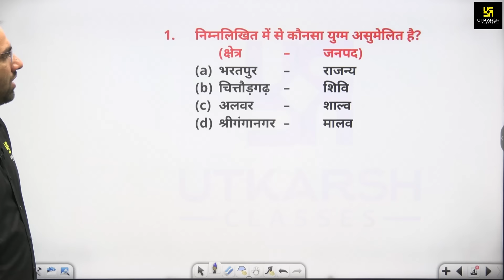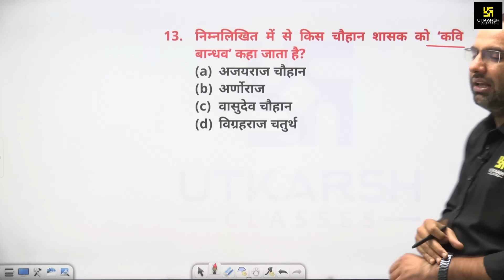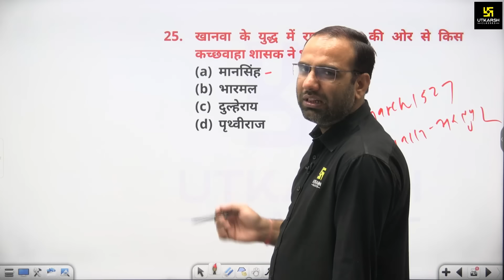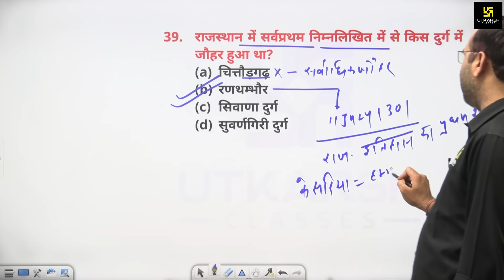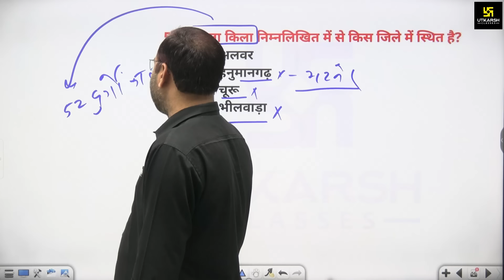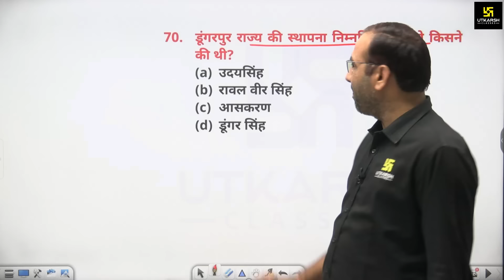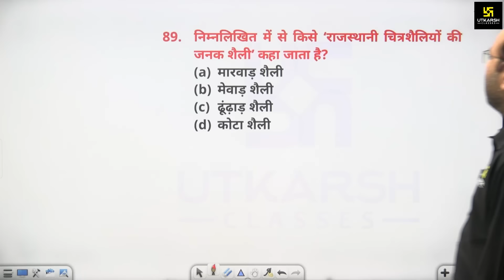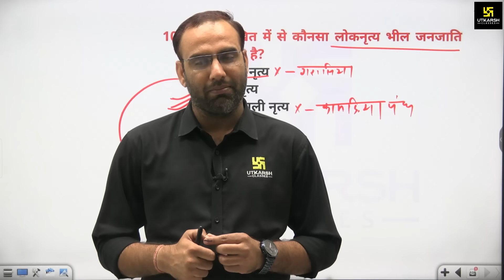9th Class हमारा राजस्थान | RBSE Based MCQs for RAS Exam | Mahendra Sir | RAS Utkarsh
9th Class हमारा राजस्थान | RBSE Based MCQs for RAS Exam | Mahendra Sir | RAS Utkarsh

RAS परीक्षा की तैयारी कर रहें विद्यार्थियों के लिए RAS Utkarsh लेकर आया है 'आपणों राजस्थान RBSE MCQ SERIES' (RBSE 9th Class हमारा राजस्थान), इसके तहत विषय विशेषज्ञ करवा रहे है MCQ द्वारा शानदार तैयारी।

✨अब करें शानदार तैयारी RAS के ऑनलाइन कोर्स के साथ👇🏻